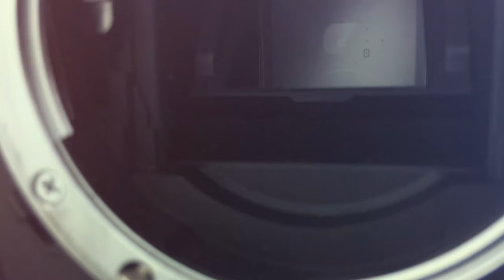الجندي المجهول في معدات كل المصورين!!